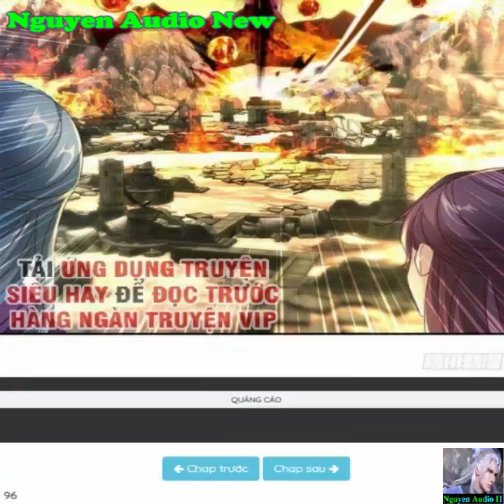Thần Hồn Võ Đế Tập 90-100|Divine Soul Emperor Chap 90-100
Lâm Viêm thiếu niên sinh ra sở hữu thần hồn viễn cổ Sinh Tử Quan nhưng mọi người coi là phế hồn coi thường.